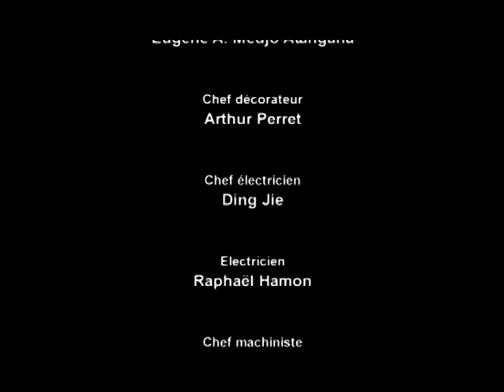Serment - Court métrage - Paris 2008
Avec Vernon Dobtcheff, Anna Mrrikyan et Luc-Emmanuel Betton